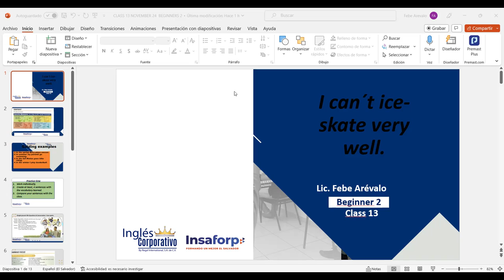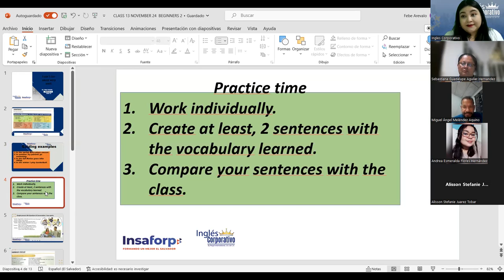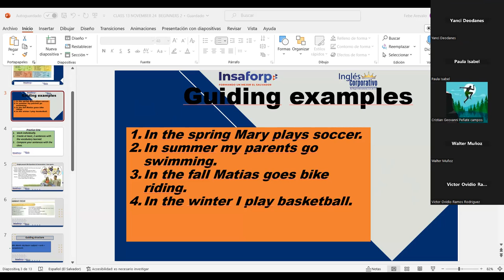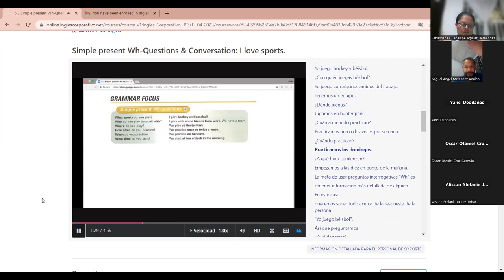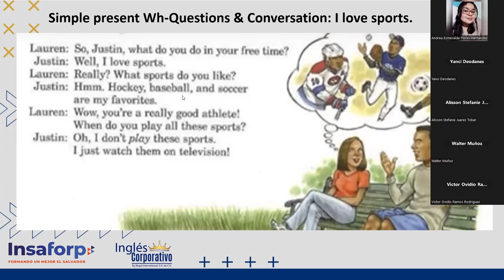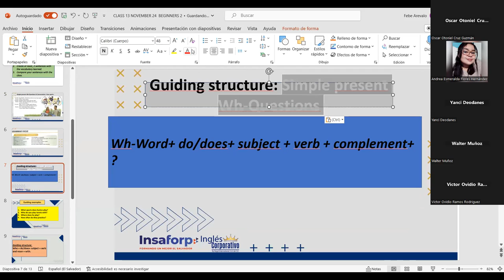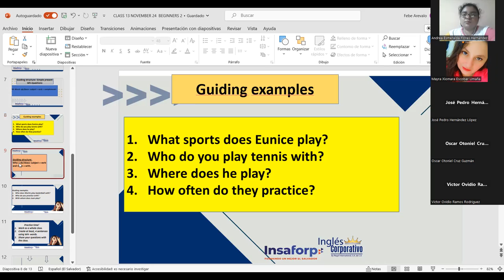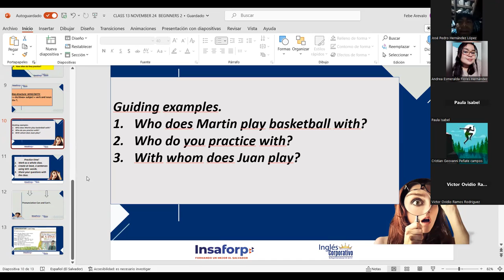SESION 13 -08-05-2023-P2-02-9-10-PM-04-23-Arévalo-Sports and seasons vocabulary.